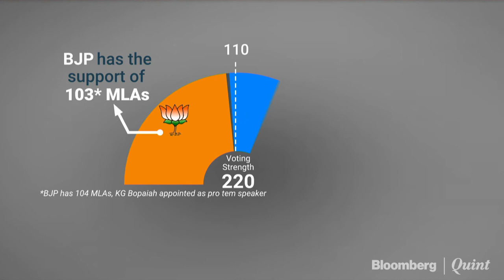Battle For Karnataka Is Back to The Numbers Game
The fight for Karnataka is down to a floor test. Here’s a quick glimpse of how the proceedings will pan out tomorrow before  4:00 pm.
Read: goo.gl/7ifJ3m